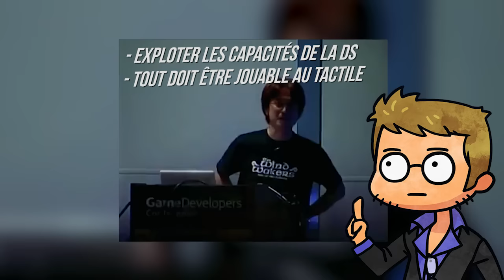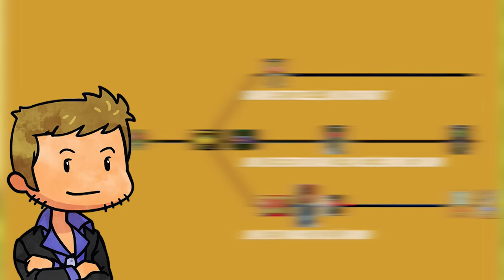ZELDA : PHANTOM HOURGLASS ? | CHRONOLOGIE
1 an après Twilight princess, Nintendo remet le couvert avec un épisode exclusif à leur nouvelle console portable : La Nintendo DS. Ce Zelda doit être tactile, entièrement et doit pouvoir utiliser comme il faut la DS ! Surprise de taille pour les fans : c'est la suite directe de Zelda Wind Waker !

Avec Chronologie je vous retrace l'histoire d'une série de jeux saupoudré d'anecdotes de développement, de leur histoire, de leur création à leur parution.

Les chibis sont une création de Picoid d'après les travaux de Pierre Chanteraud et Tsuyu